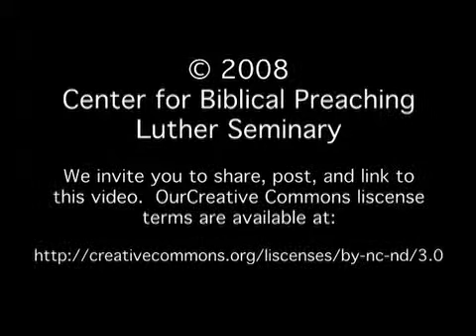Preaching Moment 202: Teresa Fry Brown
Teresa Fry Brown asks: "How has the biblical text been transformational for you?"